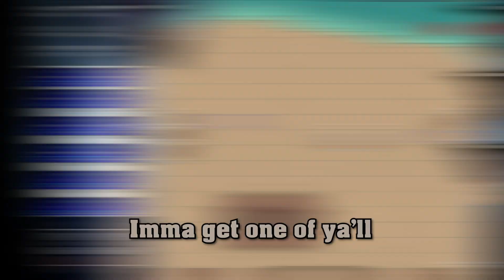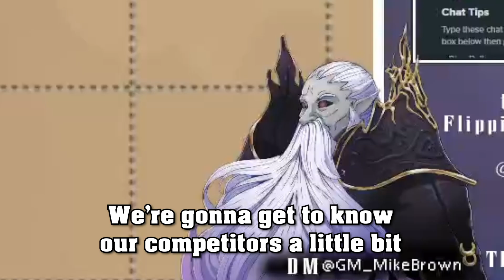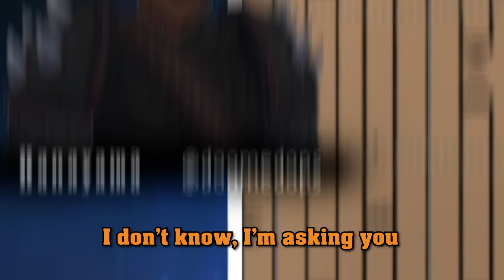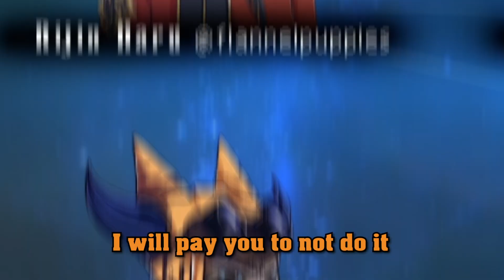Costa Beach Party! | FFXIV DND Highlights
Does every DND series require a beach Episode? Yes.

OUR SUPER TALENTED VIDEO EDITORS!

OUR FANTASTIC ARTIST!

OUR AMAZING THUMBNAIL ARTIST!

OUTRO MUSIC!